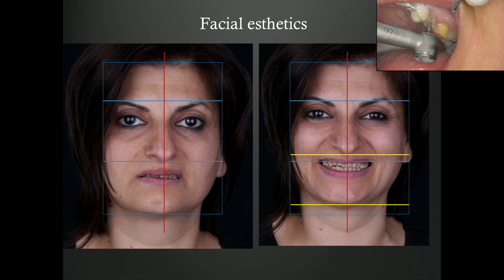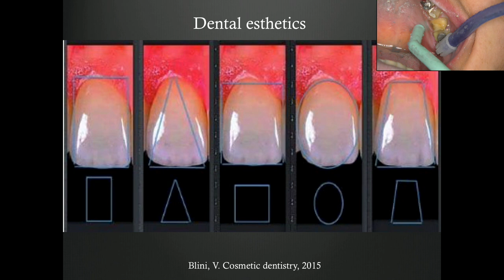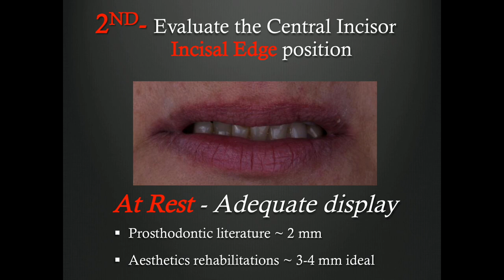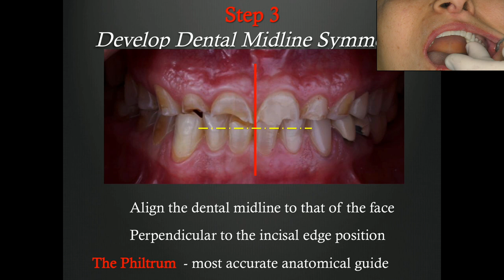Dr. Elie ZEBOUNI: The Golden Rule of Proportion in Anterior Esthetics: Myth or Reality?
Live Demonstration during the "Journées Odontologiques" of the Faculty of Dental Medicine at the Saint-Joseph University, Beirut